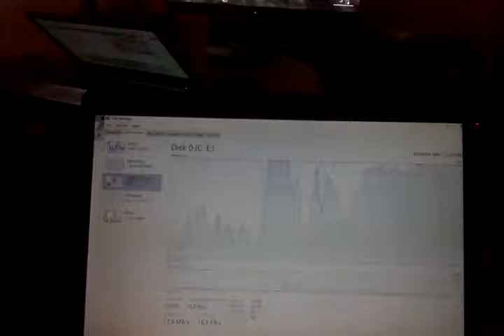COD World War II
Indoor Game Play of WWII
@Earl's Place